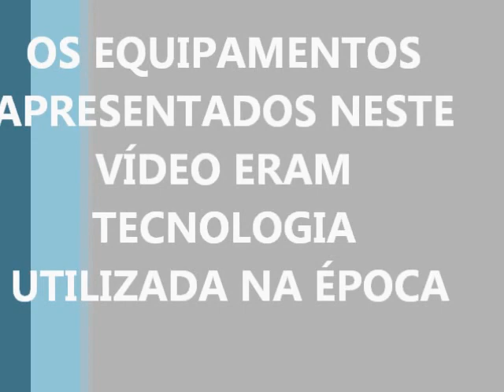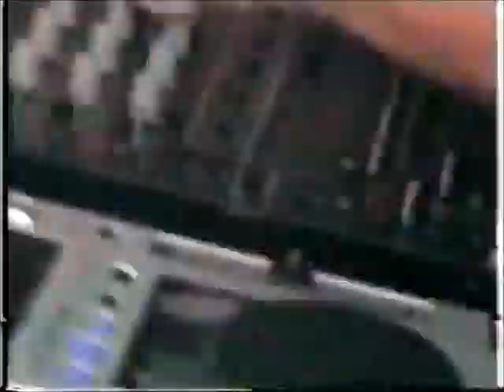DETETIVE MILTON SILVEIRA - PROGRAMA PANDEMONIO 2004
OS EQUIPAMENTOS APRESENTADOS NESTE VÍDEO ERAM TECNOLOGIA UTILIZADA NA ÉPOCA

PROGRAMA “PANDEMÔNIO”  /  CAMPINAS  /  AO VIVO EXIBIDA EM  12 DE MAIO DE 2004

ATUALMENTE O ÚNICO DETETIVE PARTICULAR BRASILEIRO COM PREMIAÇÕES NO EXTERIOR.
Somos especialistas em investigações particulares em vários segmentos. Temos soluções que irão lhe surpreender. Nosso diferencial, frente às outras agências de investigação presentes no mercado, está na eficiência de nossos equipamentos, com mais de 3 décadas atuamos em outras regiões do Brasil.
Atuamos a vários anos no mercado investigativo, com colaboradores no Brasil e exterior. Garantimos com toda a certeza que o nosso trabalho possui sigilo total e absoluto.
Então faço uma pergunta: QUANTO PAGAR POR UMA RESPOSTA QUE NÃO TEM?
Se você procura um profissional capacitado, com anos de experiência, para lhe ouvir e orientar da melhor forma, você está no lugar certo.

Nosso propósito é ajudar a resolver seu problema que tanto está tirando seu sossego.
Antes solicitar um atendimento ao Detetive Particular, verifique detalhadamente a sua qualificação profissional para não cair em GOLPES.